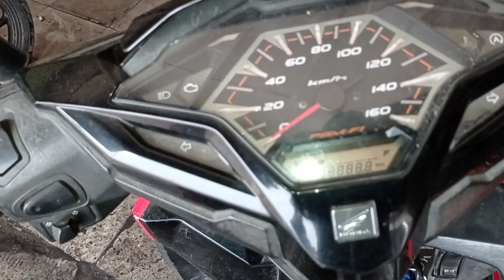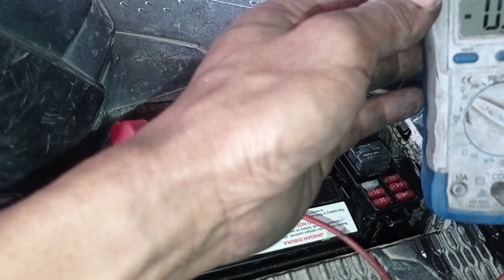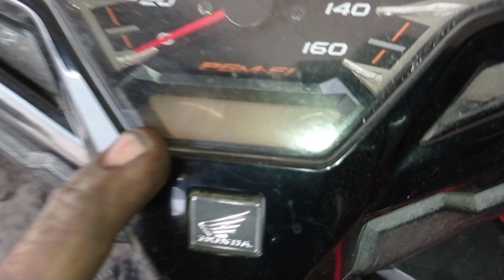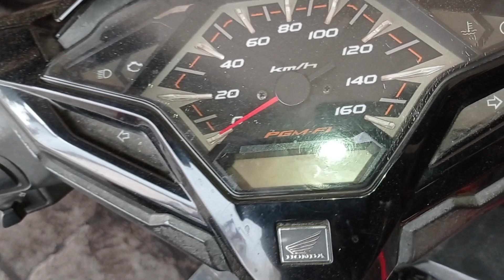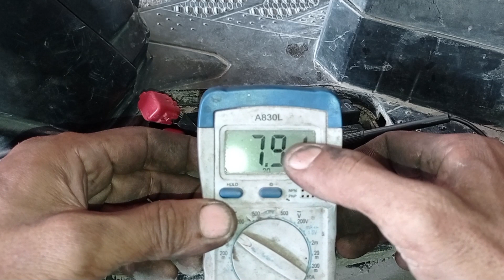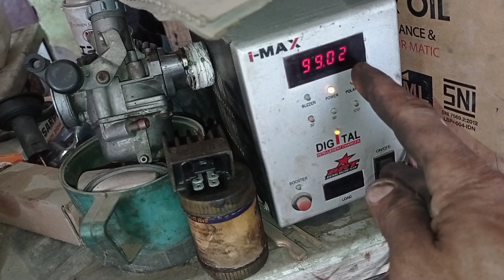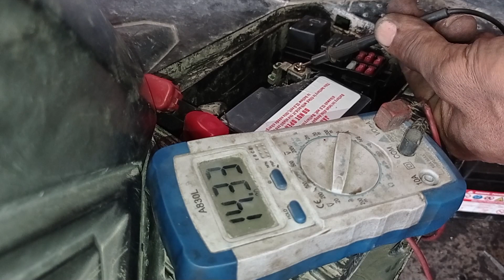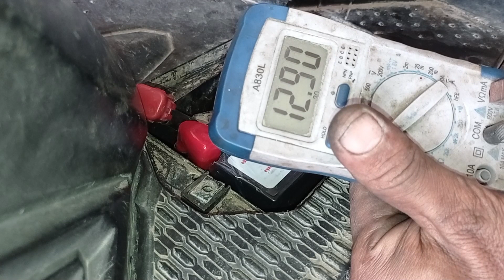Cara Cek Tegangan Aki Masih Layak Atau Tidak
Assalamualaikum. Jumpa Lagi di Channel Bengkel YouTube @SuhaimiBolot . Cara Cek Amper Aki Apakah masih layak pakai/tidak.Berikut video tentang bagaimana cara cek Aki yg Tepat.
Nyok langsung aja kita Longok videonya.
Bagi kawan-kawan yg bergabung mohon dukungannya biar channel ini berkembang dengan cara:
komen
Terimakasih Wassalam 🙏
Nyok nyok nyok 💪